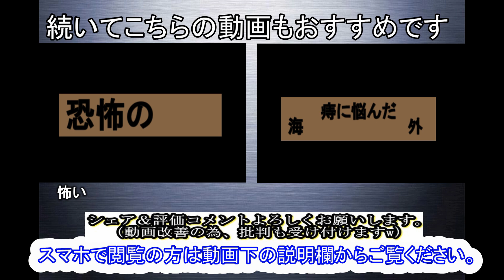【閲覧注意】【ｸﾞﾛ注意】【精神崩壊】恐怖の絵画がﾔﾊﾞすぎ②/最凶の閲覧注意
前回の恐怖の絵画は画像を揺らしてしまいましたので今回はパワーアップバージョンです。